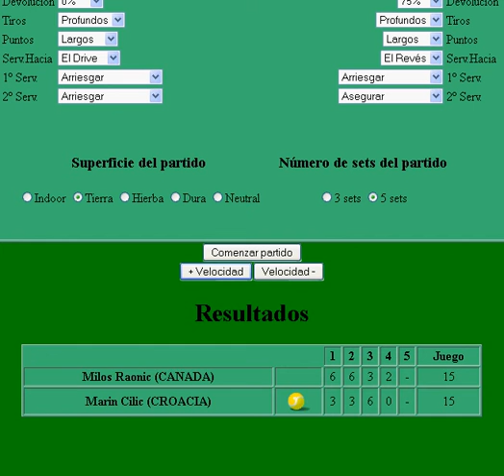Raonic vs Cilic.avi